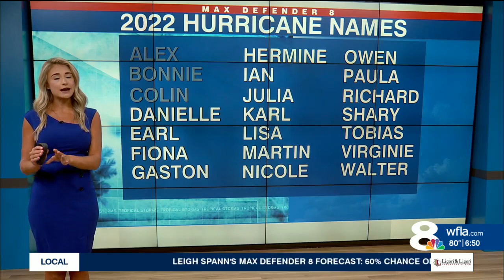Why has hurricane season seemed slower than usual?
Why has hurricane season seemed slower than usual? Meteorologist Amanda Holly explains why its normal to only have a couple storms form before August and September.